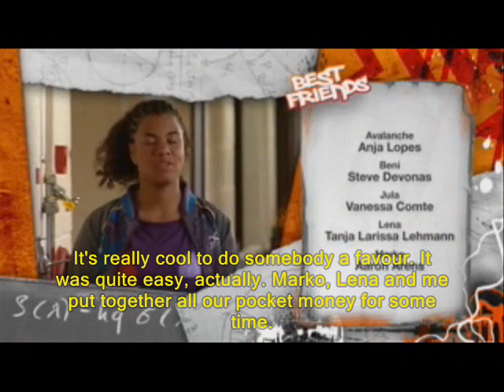Best Friends - S1 / Part 15 (17.09.10) English Subtitles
Since Swissgerman is not an official language, some dialogues (mainly during classes) are in german. To distinguish both in the subtitles, I mark **german** // swissgerman.

Staffel/Season 1, Folge/Episode 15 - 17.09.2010 'In letzter Minute / At the last minute'

copyrights by SF Schweizer Fernsehen